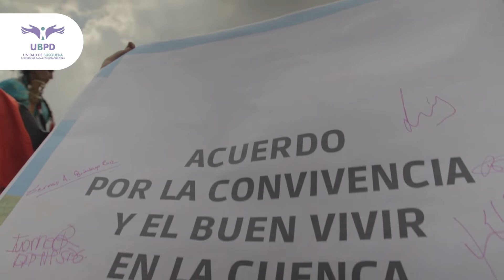La búsqueda es territorial: acuerdo por la convivencia y el buen vivir en el río Tunjuelito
Es necesario que la sociedad colombiana reconozca que el conflicto armado impactó a todo el país, incluyendo a las zonas urbanas y sus periferias. Allí también se vivieron problemáticas propias del conflicto que dejaron huellas y siguen marcando a estos territorios: la revictimización de la población desplazada, el reclutamiento, el uso e instrumentalización de niños, niñas, adolescentes y jóvenes por parte de actores armados (legales e ilegales), la estigmatización contra las juventudes, entre otras.

Por esa razón, la Comisión de la Verdad, la Alcaldía de Bogotá, organizaciones de la sociedad civil, la comunidad de Tunjuelito -en el sur de Bogotá- y la Unidad de Búsqueda de Personas dadas por Desaparecidos (UBPD) firmaron el ‘Acuerdo por la convivencia y el buen vivir de la cuenca del río Tunjuelo’ para visibilizar los impactos del conflicto armado y buscar rutas de solución a las problemáticas que persisten.